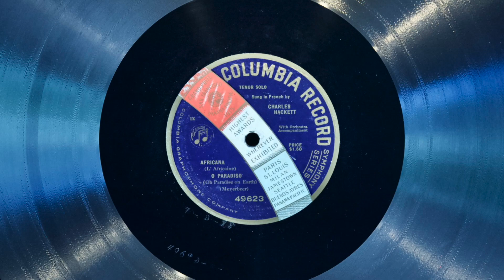O Paradiso • Charles Hackett (EMG Mark Xb Oversize Gramophone)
Tenor Charles Hackett sings "O Paradiso" (from act III of "L' Africaine" by Giacomo Meyerbeer) on Columbia record 49623, played on an EMG Mark Xb Oversize gramophone with a Meltrope III soundbox and a Burmese Colour Needle. Acoustically recorded April 15, 1919 in New York City.